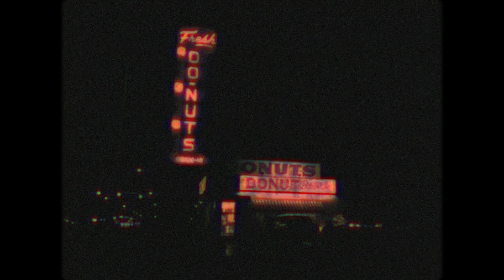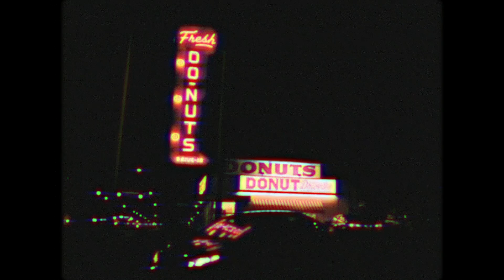chippewa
fresh donuts. on 66.

(Flamingosis - breezy)